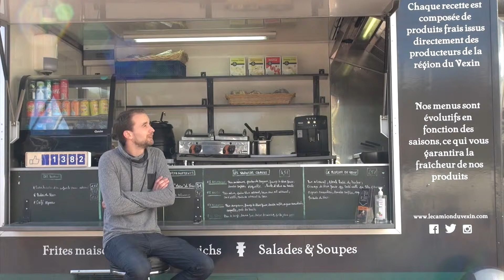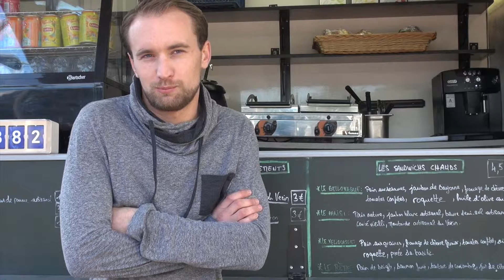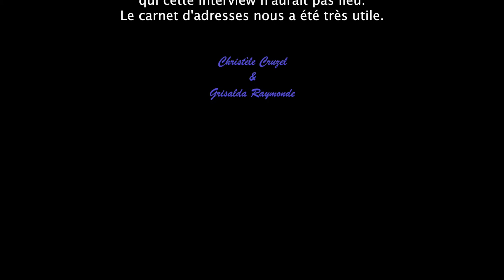Entreprendre à l'UCP- Le Camion du Véxin - Thibault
Vous bénéficierez:
- D’un espace de coworking dédié aux étudiants entrepreneurs
- D’un accompagnement renforcé.
- … et de nombreux autres ateliers thématiques.